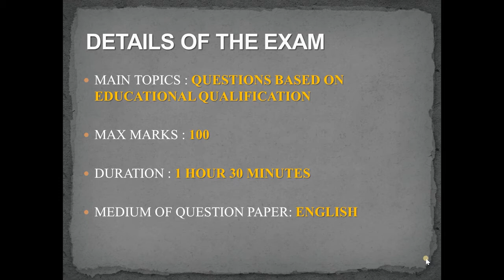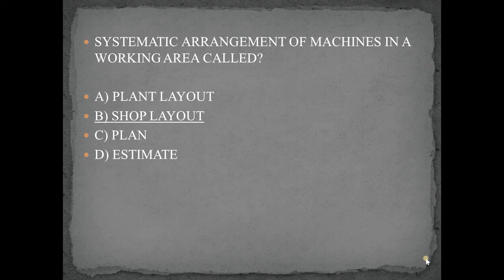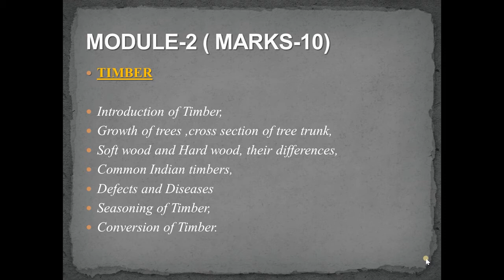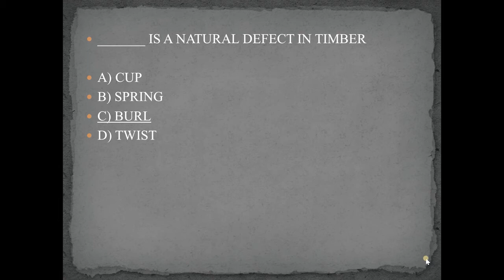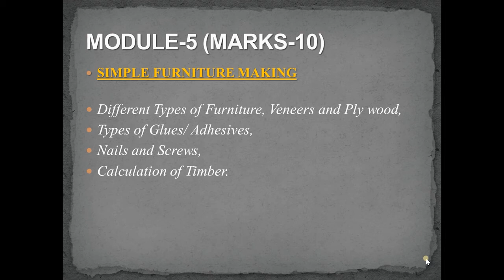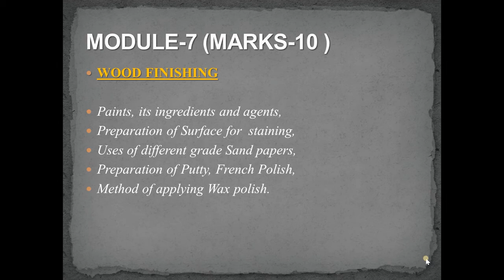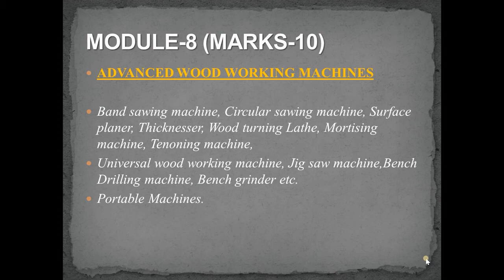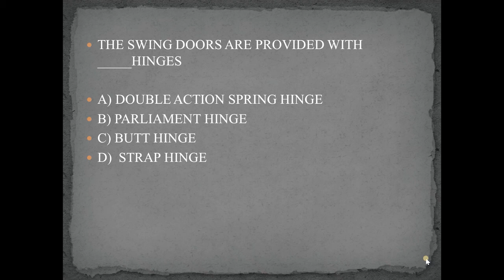TRADESMAN|CARPENTRY|SYLLABUS|ANALYSIS|PREVIOUS YEAR QUESTIONS AND ANSWERS|TECHNICAL KERALA PSC|EXAM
THIS VIDEO CONTAINS DETAILS OF TRADES MAN EXAM CARPENTRY , SYLLABUS  AND PREPARATION STRATEGY. TRADESMAN CARPENTRY IS A RECENT JOB APPLICATION INVITED BY KERALA PSC.